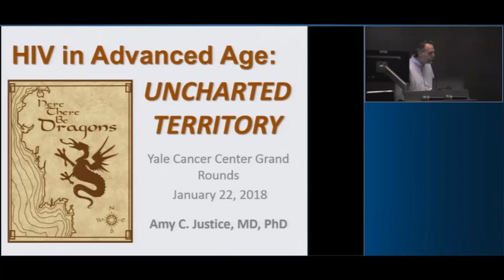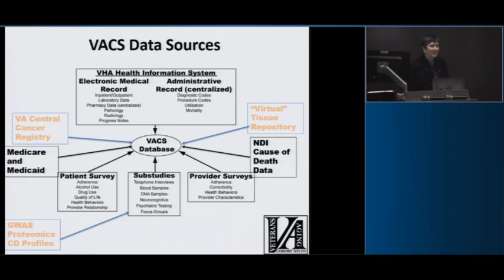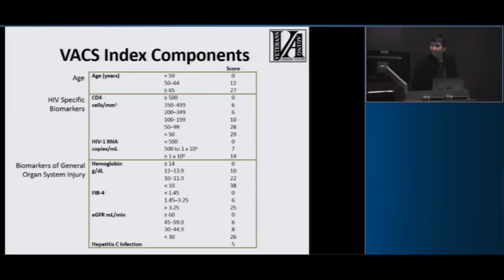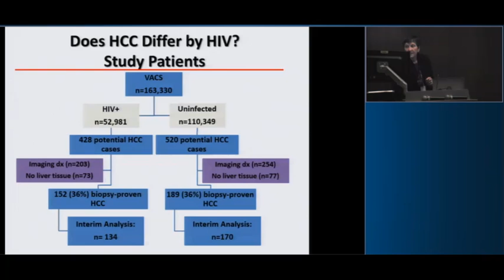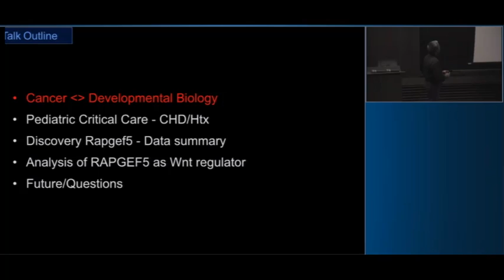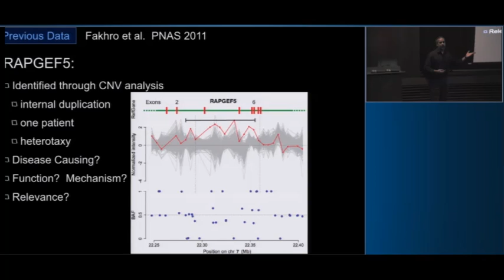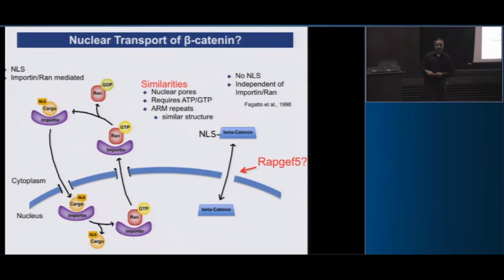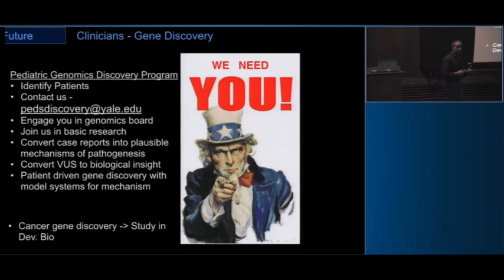HIV in Advanced Age: UNCHARTED TERRITORY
January 23, 2018: Amy Justice, MD, PhD